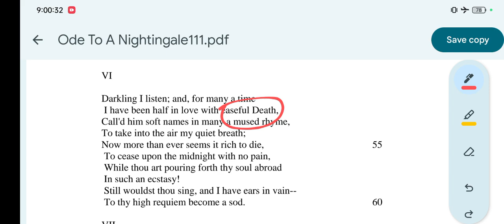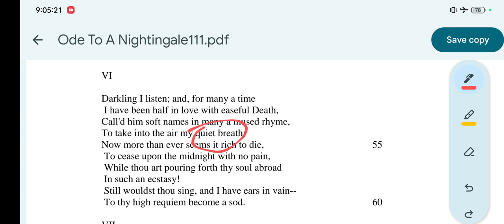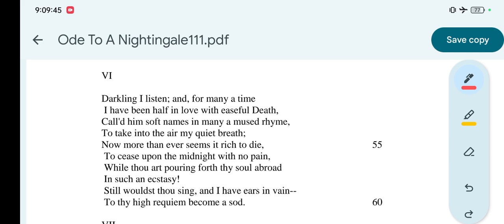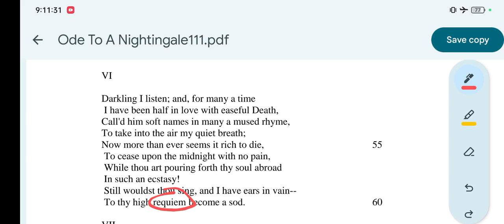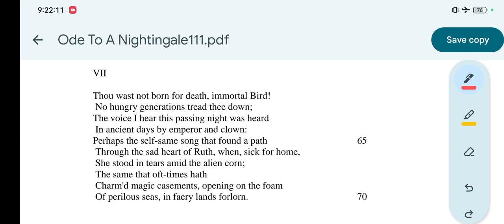Ode to a Nightingale by John Keats | Part-5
Line by line detailed analysis of
Stanza 6 & 7